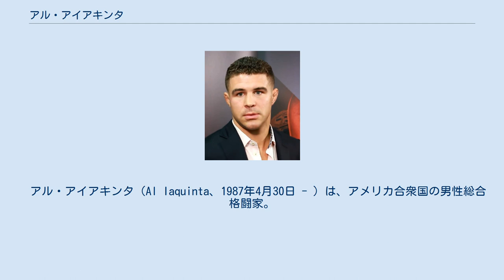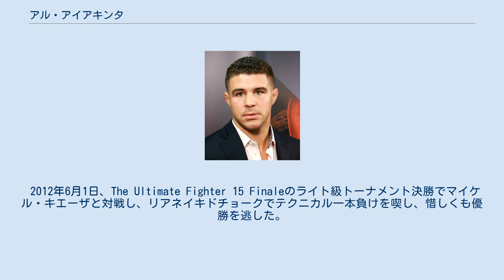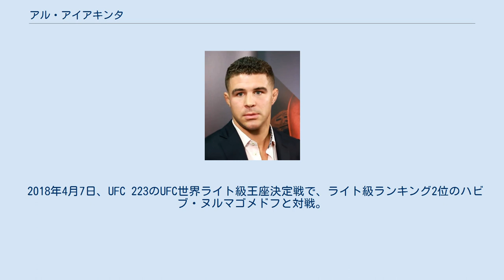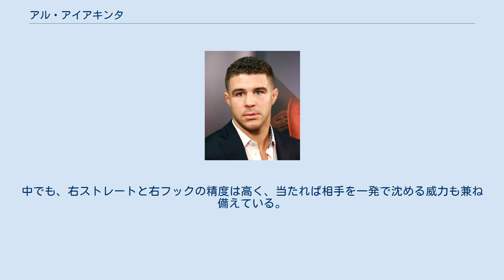アル・アイアキンタ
￼アル・アイアキンタ（Al Iaquinta、1987年4月30日 - ）は、アメリカ合衆国の男性総合格闘家。
ニューヨーク州ロングアイランド出身。
元ROCライト級王者。
アル・イアキンタとも表記される。
 ナッソー・コミュニティ・カレッジ時代はレスリング部に所属。
在学中に友人の影響でムエタイとブラジリアン柔術を始め、2009年にプロ総合格闘技デビュー。
2011年にはROCライト級王座を獲得した。
 2012年3月、リアリティ番組「The Ultimate Fighter」のシーズン15に参加。
ユライア・フェイバー率いるチーム・フェイバーに所属。
ライト級トーナメント1回戦でマイルズ・ジュリーと対戦し、2-1の判定勝ち。
2回戦でアンディ・オーグルと対戦し、右フックでTKO勝ち。
準決勝でヴィンス・ピチェルと対戦し、3-0の判定勝ちを収め決勝進出を果たした。
 2012年6月1日、The Ultimate Fighter 15 Finaleのライト級トーナメント決勝でマイケル・キエーザと対戦し、リアネイキドチョークでテクニカル一本負けを喫し、惜しくも優勝を逃した。
 2013年8月31日、UFC初参戦となったUFC 164でランディ・クートゥアの息子であるライアン・クートゥアと対戦し、3-0の判定勝ちを収めた。
 2014年2月1日、UFC 169でケビン・リーと対戦し、3-0の判定勝ち。
 2014年5月24日、UFC 173でミッチ・クラークと対戦し、ダースチョークで2R一本負け。
 2014年9月5日、UFC Fight Night: Jacare vs. Mousasiでホドリゴ・ダムと対戦し、右肘打ちで3RTKO勝ち。
 2014年11月8日、UFC Fight Night: Rockhold vs. Bispingでロス・ピアソンと対戦し、スタンドパンチ連打でTKO勝ちを収めた。
 2015年1月31日、UFC 183でジョー・ローゾンと対戦し、右フックでダウンを奪い、ぐらついたローゾンに追い討ちのスタンドパンチ連打で2RTKO勝ちを収めた。
 2015年4月4日、UFC Fight Night: Mendes vs. Lamasでライト級ランキング14位のホルヘ・マスヴィダルと対戦し、2-1の判定勝ち。
物議を醸す判定だったため会場からブーイングが起こり、アイアキンタはインタビューの途中でブーイングに怒って帰ってしまった。
 2016年11月12日、UFC 205でチアゴ・アウベスと対戦予定であったが、契約内容の不満を理由に試合を欠場した。
アイアキンタは怒りを露わにし、インタビューで「UFCのボーナスは酷すぎる。事実として5万ドルのボーナスしか与えない。これが普通だと思っている奴らの気が知れない」と語っている。
 2017年4月22日、約2年ぶりの復帰戦となったUFC Fight Night: Swanson vs. Lobovでディエゴ・サンチェスと対戦し、右フックでダウンを奪い、スタンドに戻ったサンチェスにすかさず右ストレートで1RKO勝ち。
 2018年4月7日、UFC 223のUFC世界ライト級王座決定戦で、ライト級ランキング2位のハビブ・ヌルマゴメドフと対戦。
ヌルマゴメドフのパウンドを耐え抜き、時折パンチを当てるなど健闘するものの、0-3の5R判定負け。
当初は、同大会でポール・フェルダーと対戦予定であったが、ヌルマゴメドフの対戦相手であったトニー・ファーガソンやマックス・ホロウェイが欠場したため、急遽同大会に出場予定であったアイアキンタがヌルマゴメドフと対戦することとなった。
 2018年12月15日、UFC on FOX 31でライト級ランキング4位のケビン・リーと再戦し、3-0の5R判定勝ち。
 2019年5月4日、UFC Fight Night: Iaquinta vs. Cowboyでライト級ランキング8位のドナルド・セラーニと対戦し、0-3の5R判定負け。
 2019年10月6日、UFC 243でライト級ランキング15位のダン・フッカーと対戦し、0-3の判定負け。
2連敗となった。
 マット・セラの弟子で、レスリングと柔術を融合させたスタイルにキレの...